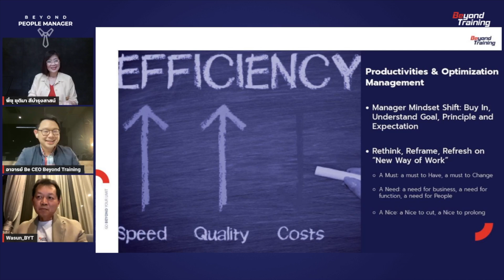งานเพิ่ม ถูกลดคน Freeze ตำแหน่ง หัวหน้ามือใหม่รับมืออย่างไร? I BPM LIVE EP.44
"ระหว่างการ Transformation องค์กร อาจเกิดการโยกย้ายหรือปรับลดตำแหน่งในองค์กรลง เพื่อให้กระบวนการทำงานคล่องตัวขึ้น แต่ปัญหาต่าง ๆ เช่น งานเพิ่มขึ้น คนลดลง บางคนถูก Freeze ตำแหน่ง อาจตกไปที่หัวหน้ามือใหม่หรือ Middle Manager โดยวิธีรับมือนั้นสามารถรับชมได้ในคลิปนี้

รายการ Beyond People Manager
รายการเสวนาออนไลน์ ให้คนทำงานพบกับวิธีการพัฒนาตนเอง พัฒนาองค์กรสู่ความสำเร็จ ดำเนินรายการโดย อาจารย์บี (ภ.ก.คงเกียรติ ฉัตรหิรัญทรัพย์) CEO Beyond Training และแขกรับเชิญอย่าง คุณชุ ชุติมา บำรุงสาสน์ ที่ปรึกษาอิสระด้านบริหารและพัฒนาองค์กร รวมทั้งคุณวสันต์ สินพิทักษ์สกุล ผู้คร่ำหวอดในวงการ HR บริษัทยักษ์ใหญ่ชั้นนำ